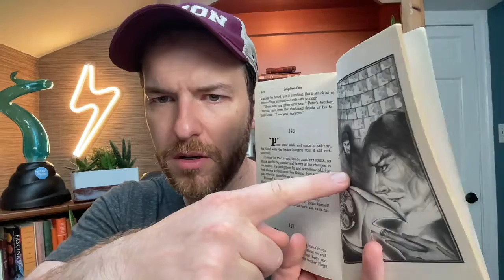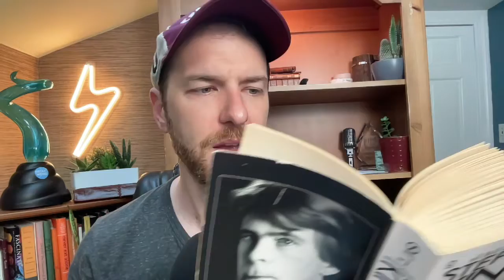Chapters 133-142 [LAST chapters]: The Eyes of the Dragon by Stephen King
Listen to me read aloud to you the FINAL chapters 133-142 of Stephen King's best-selling classic fantasy novel,  The Eyes of the Dragon.
This is my last recording of the book! Listen to this to hear the ending and you're done! Audiobook reading and character voices performed by me, amateur voice actor and children's book enthusiast, Nick Sal.